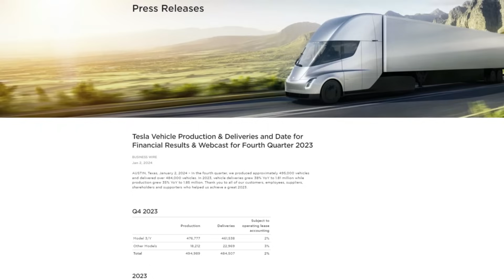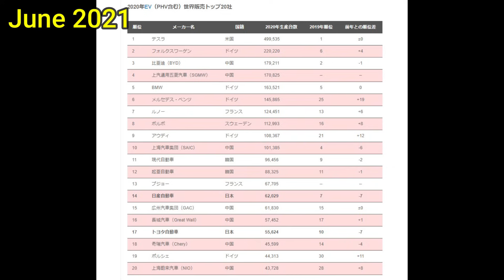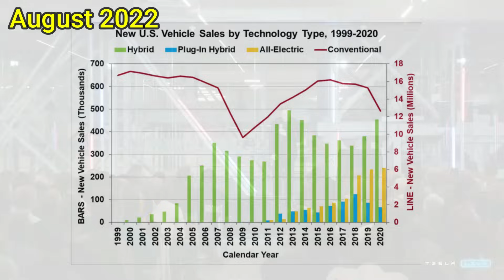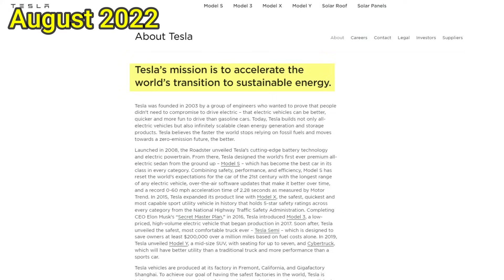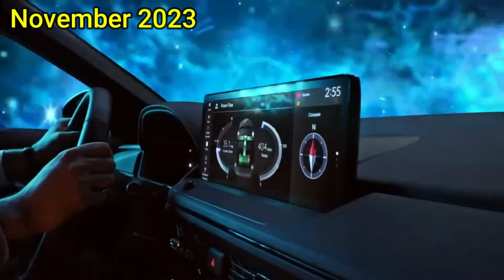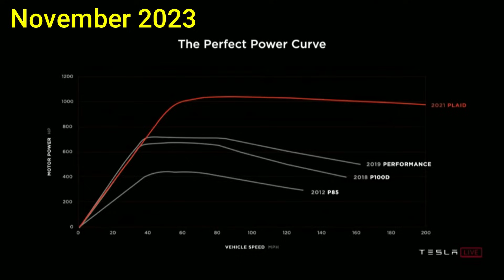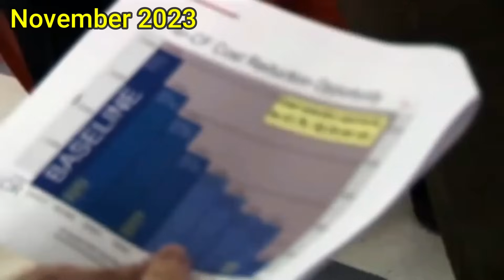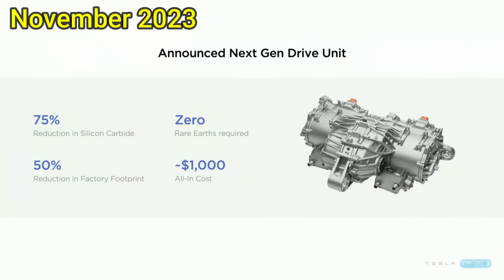【テスラ株投資】テンバガーはストーリーの構築から始めよ ― 勝敗の分かれ目はここにある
今回は過去の3つの動画で点と点を線につなげていく試みです。時間を追って見て行く事でテスラの動きが理解できると思います。
ご意見ご感想をお待ちしています。

0:00 - 序章 テスラのストーリーとは何か
3:55 - 『テスラのマルチバガーはあり得るか』June 2021
15:55 - 『テスラ株上がるのか？この勝負すでに見えた！』August 2022
31:54 -『2024年へ向けたテスラ企業分析』【バフェット流アプローチ】November 2023
40:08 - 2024年の投資姿勢、バフェットの投資アプローチとは
49:54 - テスラのモーターが意味するものとは
56:14 - テスラの圧倒的な開発能力
1:01:46 - テスラの開発速度

お勧め・関連動画：
【ウォーレン・バフェット】バークシャー帝国誕生の物語、バフェットはいかにして大富豪になったのか

【イーロン・マスク】The Last Chance 誰も気づかない、これが最後のチャンスだ

【イーロン・マスクの本当の正体とは . . .】天才的科学者の頭脳をもった経営者はなぜすごいのか？　テスラとスペースXの創業者で大株主

【成功する投資】ホリエモン 対 ウォーレン・バフェット、儲けるために必要なことは何か？コカ・コーラ株を全力買い！

【超簡単・貧乏脱出の秘密】学歴も大金もいらない、誰でも資産構築はできる！

【スペースXの闘い】巨大独占企業に挑むスタートアップの物語 - How SpaceX Could Win The Space Race and made history

【EVバッテリー】4680 Battery について - テスラ株が爆騰する仕組み　Tesla dominates the EV market

【テスラ株】自動車業界は完全にゲームオーバー 、Tesla 秘密兵器 ギガプレス　 $ なぜ再び爆上げするのか . . .$ - Giga Press -　高効率、最速生産能力

Track Name.